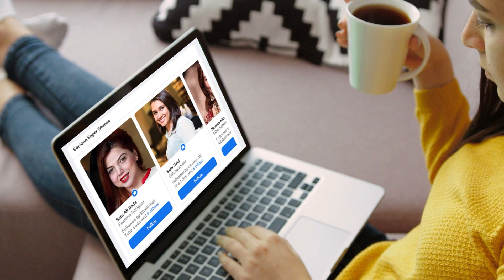Al-Hamra Hall Mein Hui Sher Mian Dad Ki Live Performance Logon Ki Bahut Badi Tadad Main Shirkat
Al-Hamra Hall Mein Hui Sher Mian Dad Ki Live Performance Logon Ki Bahut Badi Tadad Main Shirkat | NewsOn